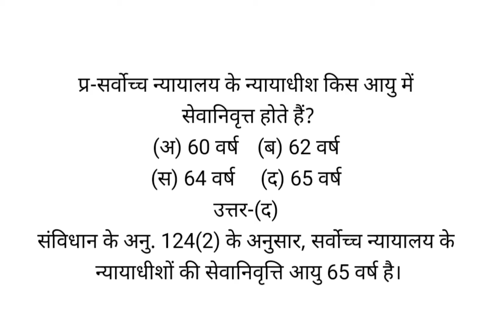सर्वोच्च न्यायालय के न्यायाधीश किस आयु में सेवानिवृत्त होते हैं?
(अ) 60 वर्ष   (ब) 62 वर्ष
(स) 64 वर्ष   (द) 65 वर्ष
उत्तर-(द)
संविधान के अनु. 124(2) के अनुसार, सर्वोच्च न्यायालय के न्यायाधीशों की सेवानिवृत्ति आयु 65 वर्ष है।